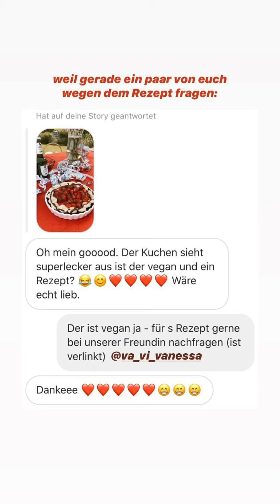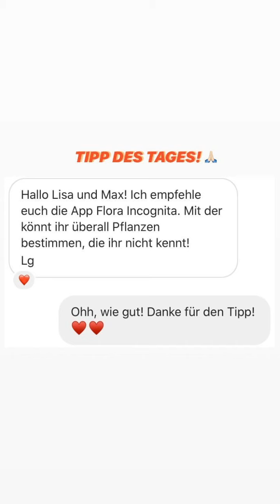WIR SIND AUF EINEM GEBURTSTAG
Wir wurden auf einen Geburtstag eingeladen

► NACHHALTIGE PRODUKTE
Bambus Reisehandtuch
Unsere Trinkflasche
Bambus Zahnbürste

► TECHNIK
Unsere Kamera
Windschutz fürs Mikrofon
Neues Objektiv
Die beste Reisedrohne
Schnittprogramm Adobe Premiere

 UNSER BUCH
Work and Travel Australien: Der ultimative Guide für das Abenteuer deines Lebens

► MUSIK
30 Tage kostenlos testen: